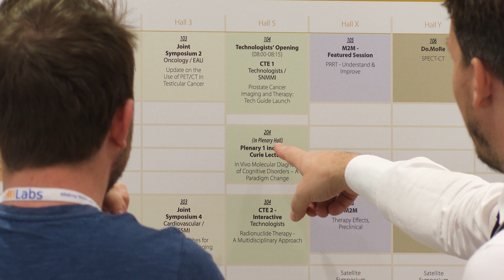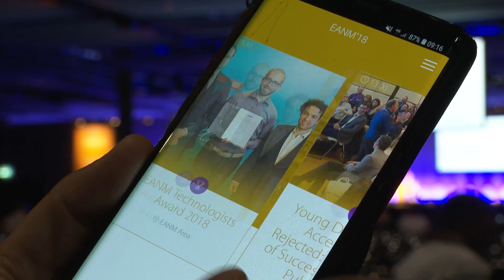EANM'18 - Overall Impressions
Some of the best moments from the EANM Annual Meeting, October 13 - 17, 2018 in Düsseldorf, Germany.